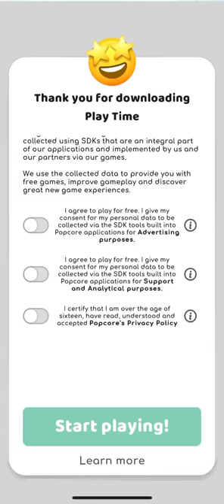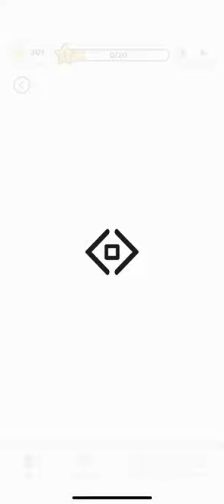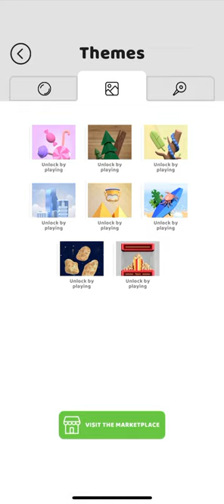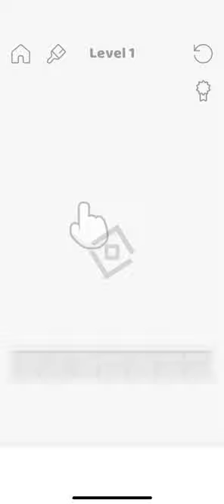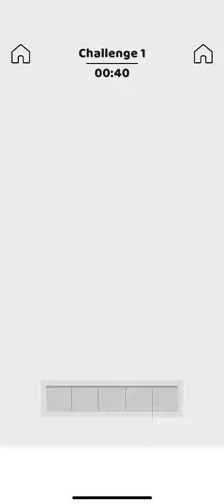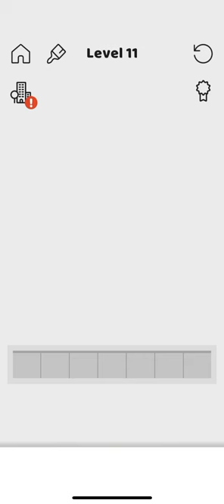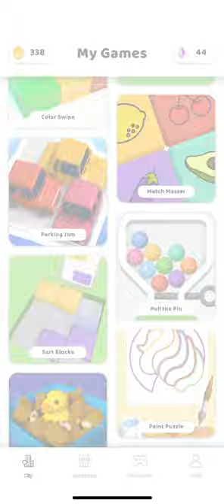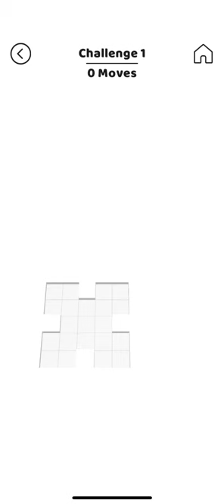PlayTime - Discover New Games (by Popcore GmbH) IOS Gameplay Video (HD)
App description:

It’s play time! Explore lots of exciting new mobile games and play them directly in the PlayTime app!

With PlayTime, you can browse loads of fun games with no need to install lots of individual apps. Take your pick from a whole host of oddly-satisfying and addictive games and play hundreds of levels straight away in the app. From rewarding puzzles to colorful painting games, there’s something for everyone to enjoy!

New games will be added for infinite fun and entertainment, and best of all it’s FREE!

Fun at your fingertips
Use the Discover tab to explore a library of amazing and addictive games and start playing immediately

Save your favorites
Found something you like? Your favorite games get bookmarked so you can easily come back to play them

Unlock new games
Everyday you open the app a new game is added to your feed, so you can always play something new.

Customize your profile
Customize your own avatar with loads of fun accessories, hairstyles and facial expressions to choose from!

Download PlayTime for FREE now and start exploring! Don’t miss out!